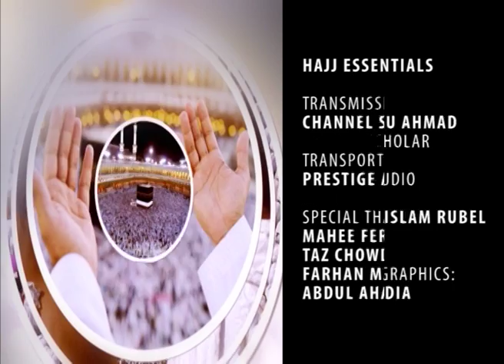Hajj Essentials (EPISODE 8)